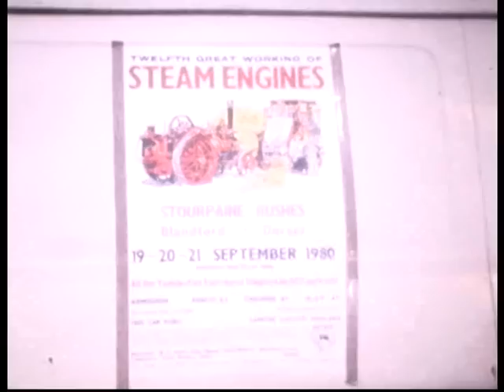Stourpaine steamrally (GDSF) 1980 part 1 of 2.mpg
This is an old 8mm homemovie from the Stourpaine Bushes Steamrally.
The GDSF in the earlier days was called Stourpaine after the village where this rally started.